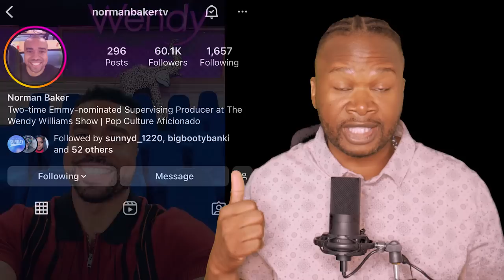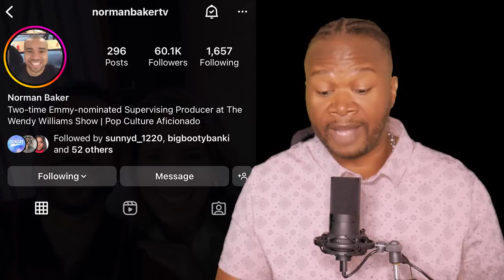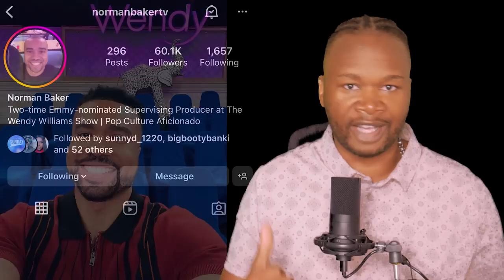Wendy Williams | Producer/ Sidekick Norman | What’s Next For Him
Commentary on what's next for Wendy Williams former Hot Topics producer Norman Baker and his interview with Carlos King.

MY VIDEO EQUIPMENT:
Green Screen  w/Studio Lighting Kit

Rode Video Mic Go Light Weight On-Camera Microphone

Hope my content brings a laugh/smile or two into your day! :-)